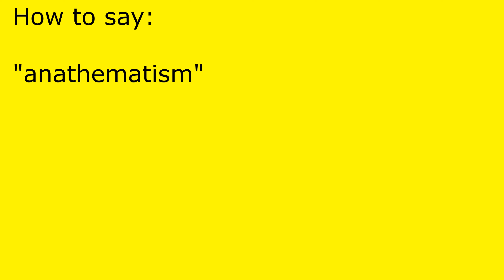How to pronounce anathematism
anathematism pronunciation.